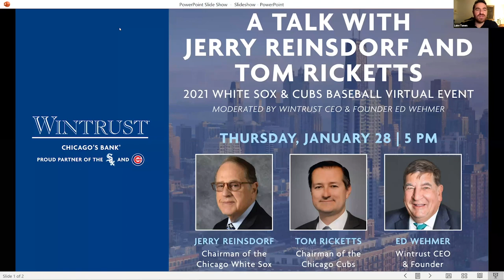A Talk with Jerry Reinsdorf and Tom Ricketts